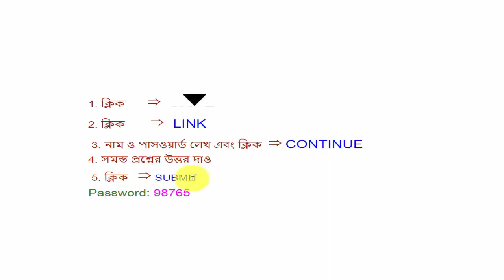Online mock Test, mock test for madhyamik exam, mock test for competitive exam, physical science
iOnline mock Test     mock test for madhyamik exam,  mock test for competitive exam,  physical science.

HEAD PHONE: